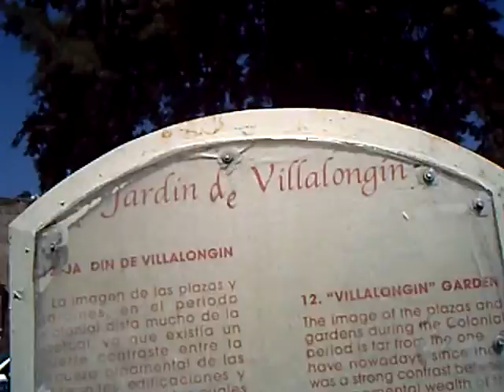LINITA EN RED (EN MORELIA - MOCHOACÁN)